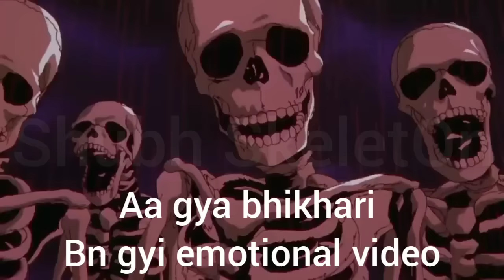Skeletons Roasting Cringe Fart Story|| Short || Shubh SkeletOn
fart story
fart gol gappe walla
indian fart comedy
skeletons roasting cringe shorts
skeletons roasting cringe video
goll gappe
food Vloggers roast
shubh skeletons